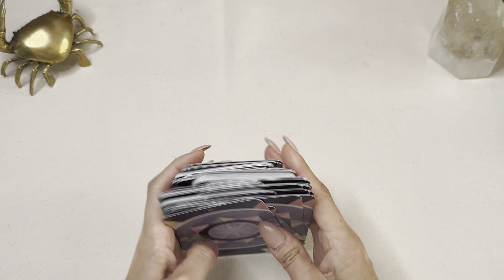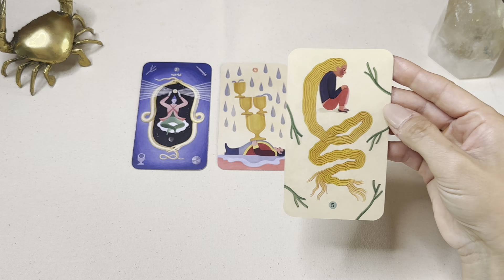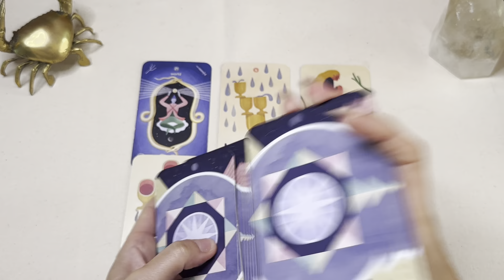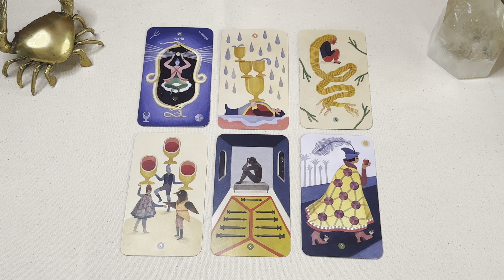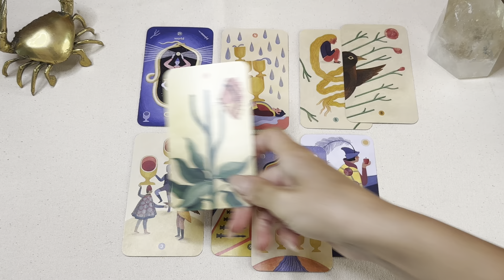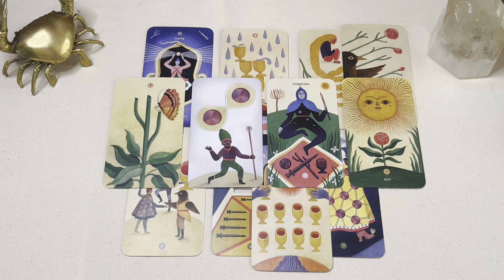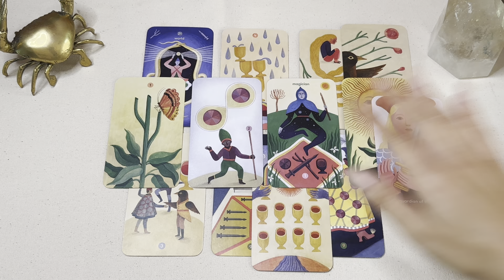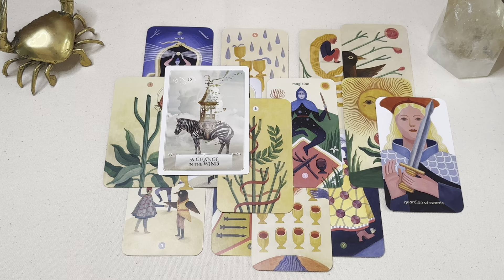CANCER ♋️ YOU CAN EXPECT A SHIFT IN THIS CONNECTION…..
Thankyou for all of your supportive on the channel Cancer ♋️

I would love to connect with you x